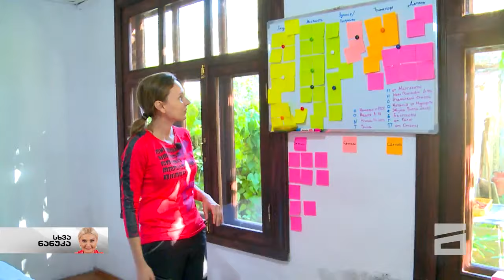სხვა ნანუკა - მიიღებთ 50 000 ლარს თუ დაკარგული ილია ფილფანის შესახებ ოჯახს ინფორმაციას მიაწვდით